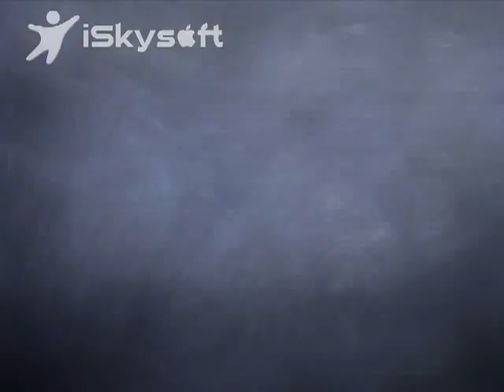The Other Side Interview with MIke Miller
TV Interview taking by MIke Miller in July 2011 for "The Other Side"